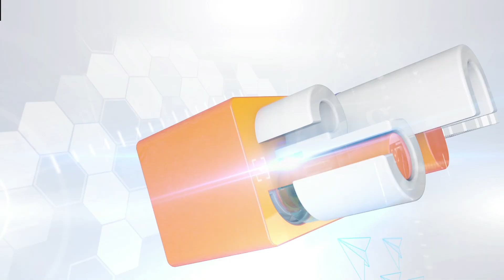Forbes India Presents Top 30 Talent Leaders of 2023 powered by Indeed | Mastanroa Gatram